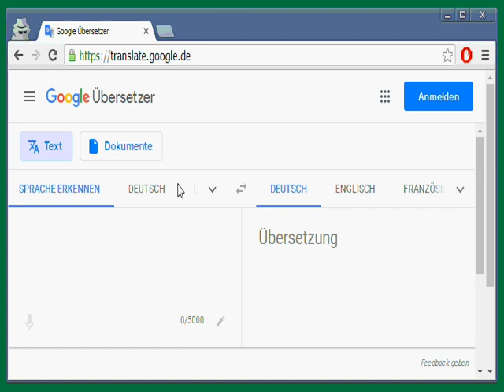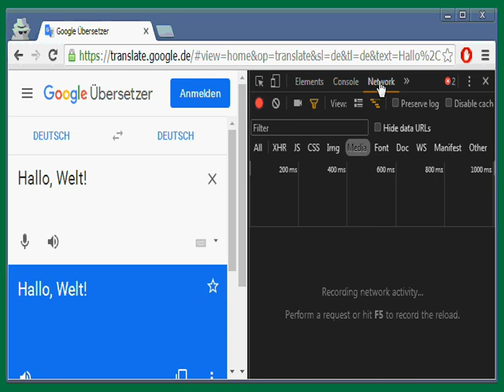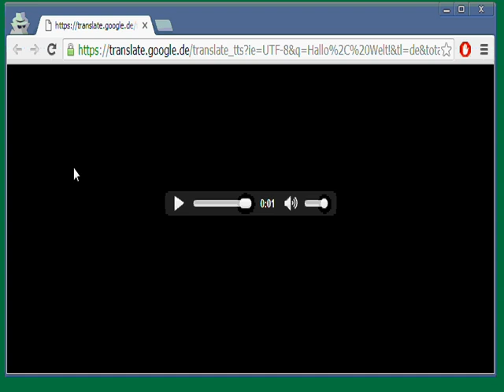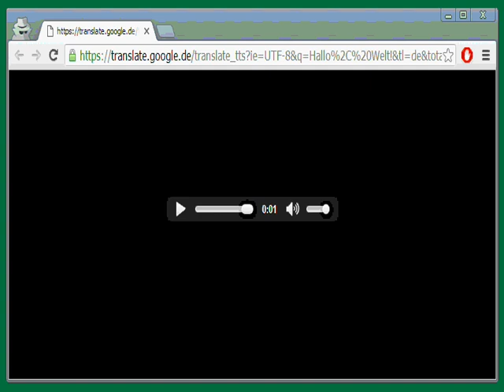[NICHT ANGUCKEN!] Text von Google vorlesen lassen und herunterladen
Das Video sollte sich nicht mehr angeguckt werden, da dieser Trick nicht mehr funktioniert!
Sehr spontan produziert. Hoffe, dass ich damit weiterhelfen konnte!
Warum das Bild so gestaucht ist, weiß ich nicht. Die hochgeladene Filmdatei ist korrekt bemessen; es liegt also mal wieder an YouTube!